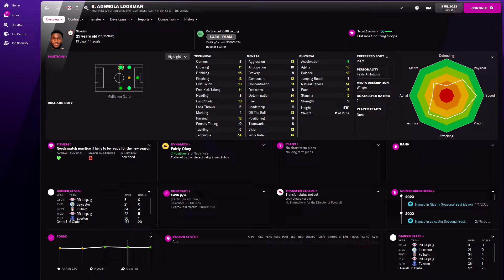Ademola Lookman in FM22 Full Player profile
Ademola Lookman Football Manager 2022 Progression
Ademola Lookman Football Manager 2022 Development
Ademola Lookman Football Manager 2022 Wonderkid
Ademola Lookman Football Manager 2022 Potential
Ademola Lookman Football Manager 2022 Career